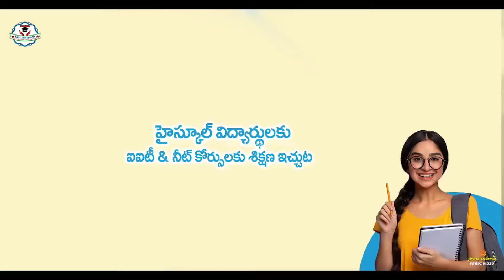దర్శిలో పోలీసుల మాక్ డ్రిల్ - ఆకట్టుకున్న పోలీసుల కాల్పులు | Darsi Police | Mana Darsi News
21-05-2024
Reported By
Gangisetty Sai Teja,
OutPut Editor,
Mana Darsi News

Reg. Office:-
DARSI NEWS
DARSI NEWS UPDATES
DARSI VAARTHALU